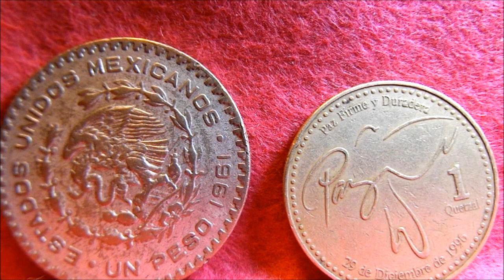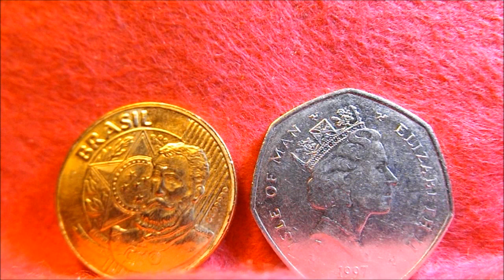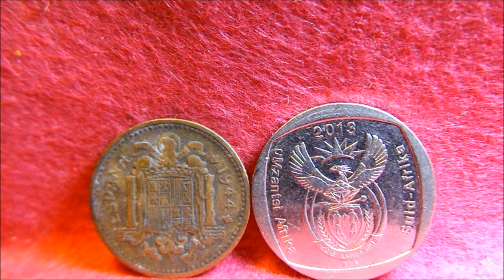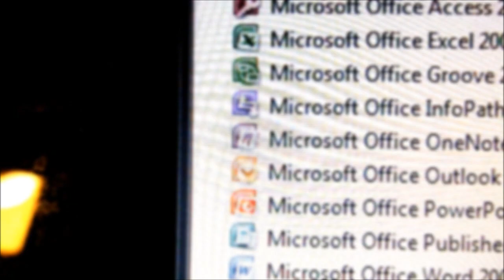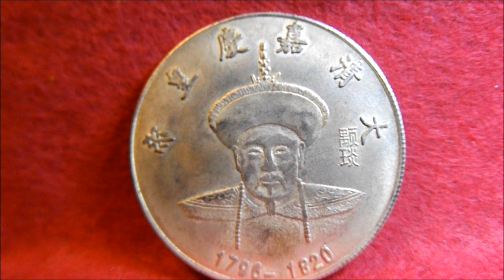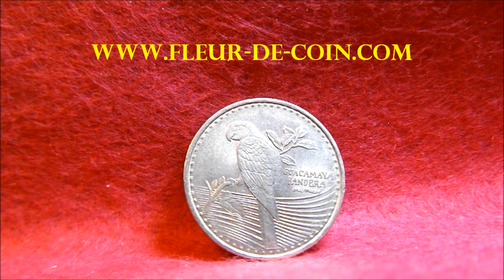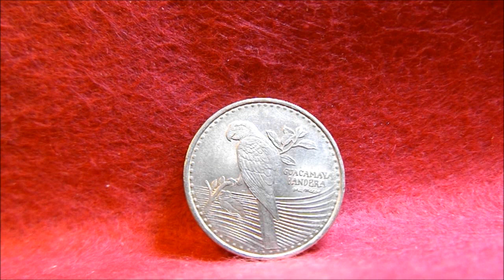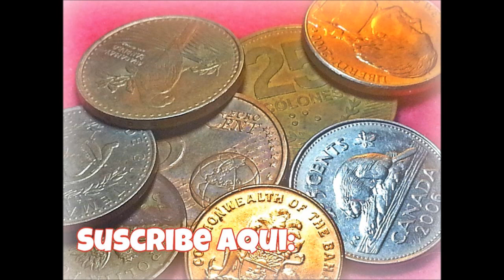Intercambiar Monedas con Coleccionistas de Todo El Mundo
Hola a Todos! Hoy estaremos aprendiendo como intercambiar monedas con coleccionistas de todo el mundo, espero que le agrade este video.